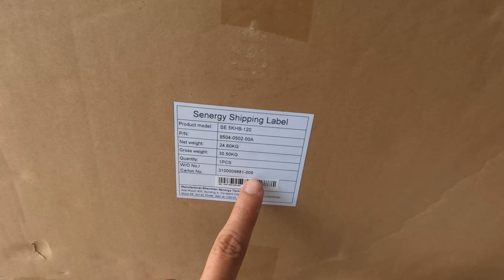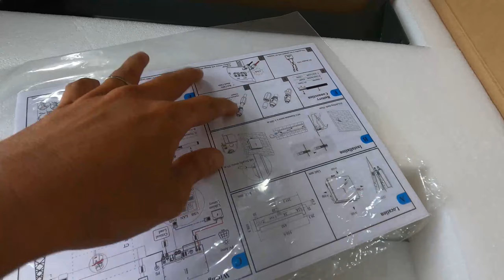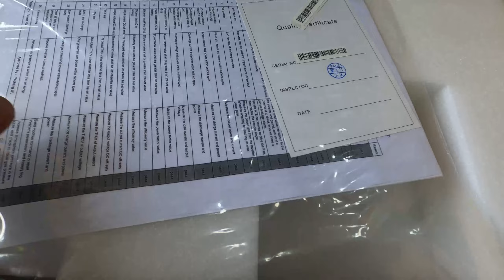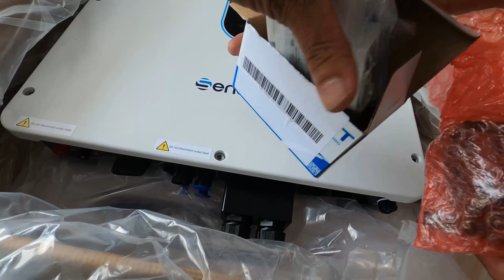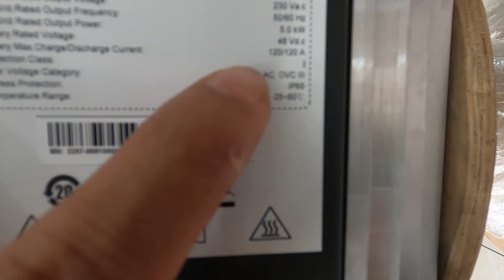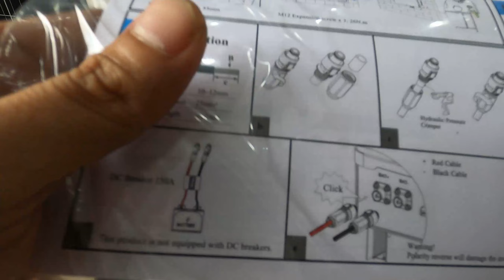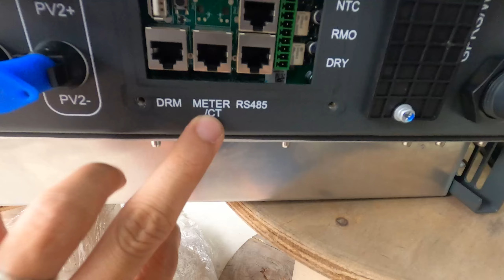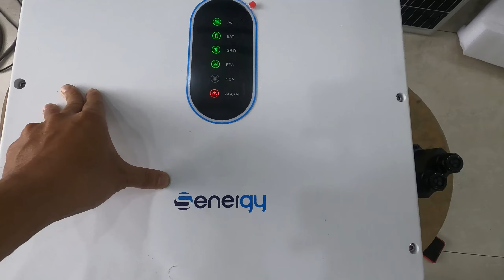Đập hộp Inverter Hybrid Senergy 5kw SE 5KHB-120 độc nhất tại VN